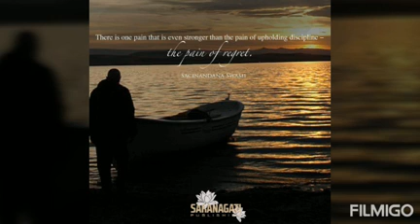Songs of Subrata mukherjee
Video from Subrata Mukherjee